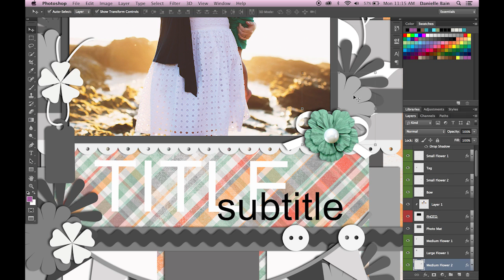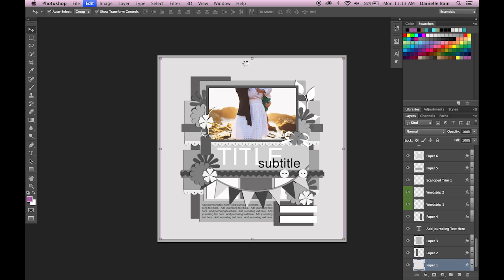Learn Advanced Digital Scrapbooking with Traci Reed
Traci Reed is teaching a series of classes on CreativeLive to help you advance your scrapbooking skills.

Traci will answer your most pressing questions and teach advanced tips in techniques in these three highly-focused scrapbooking classes: